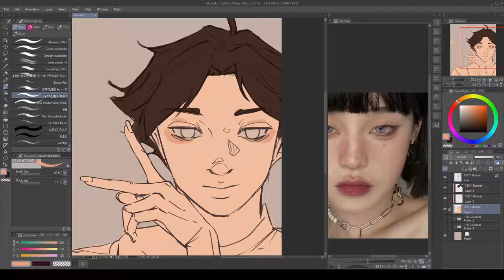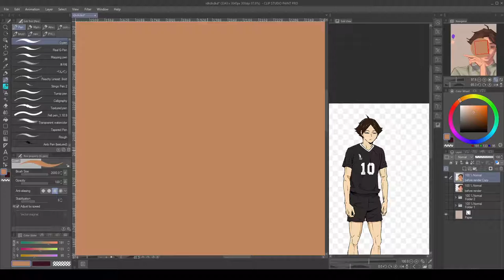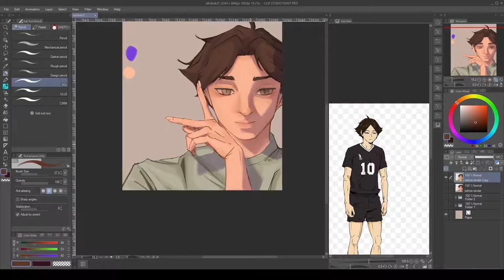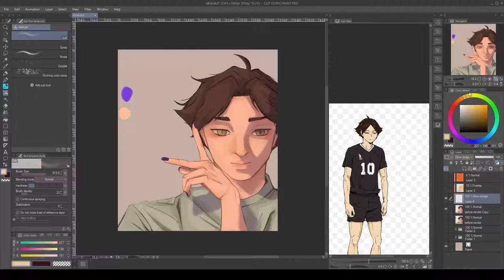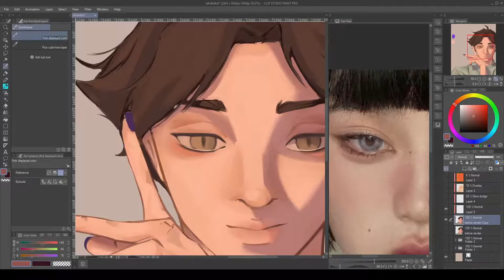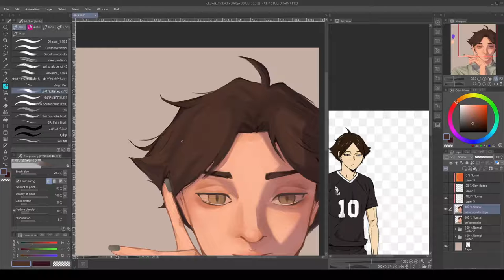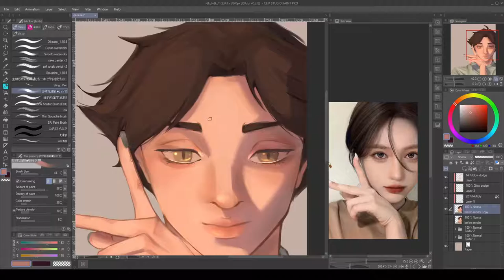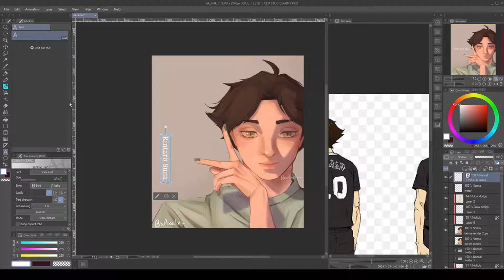[Haikyuu!] Suna Rintaro || SPEEDPAINT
first time uploading a speedpaint on youtube!! decided to draw suna bc he is very cool to me :]

made on clip dtudio paint pro
total time: about 5-6 hours ^^